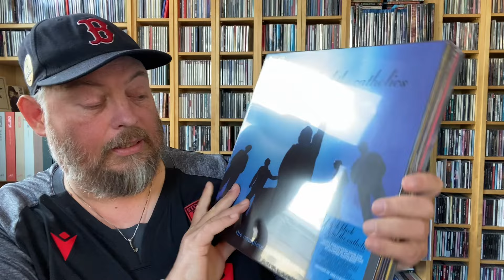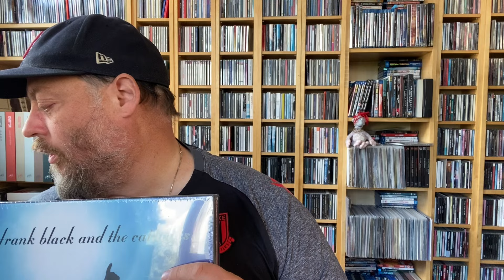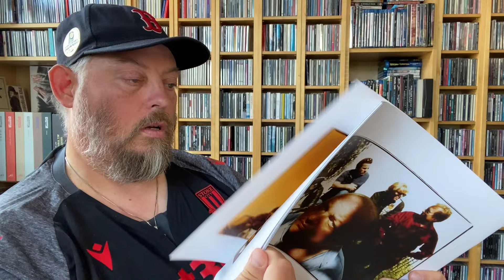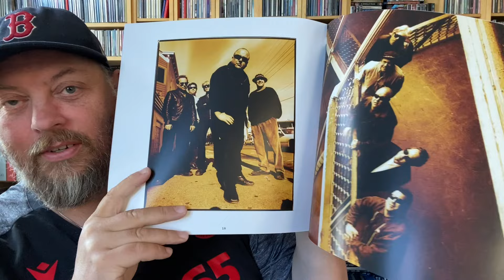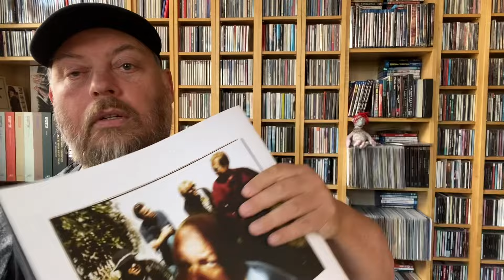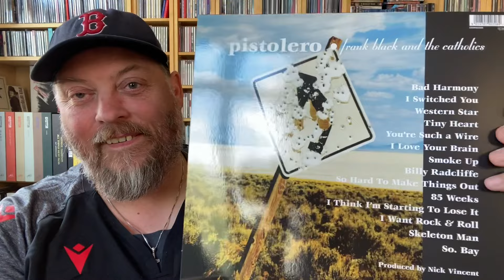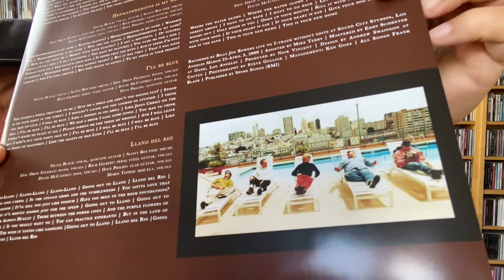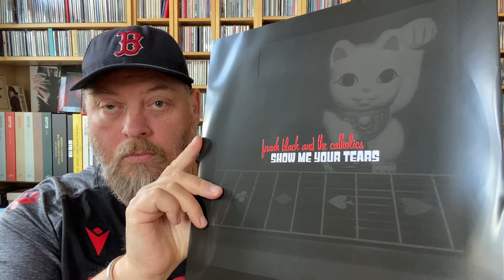Unboxing Frank Black & the Catholics Complete Studio Albums